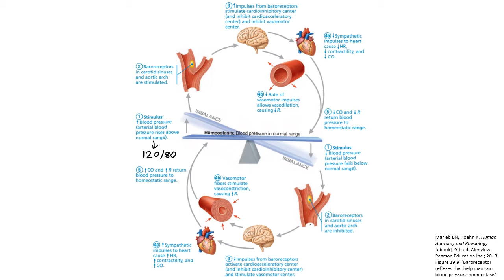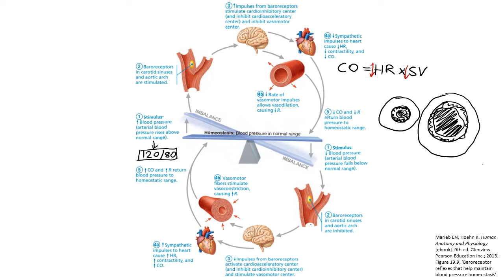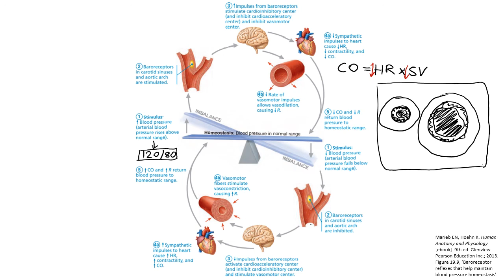Baroreceptor Reflex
A look at the barorececeptor reflex and the feedback mechanisms that exist to maintain homeostatic levels of blood pressure.